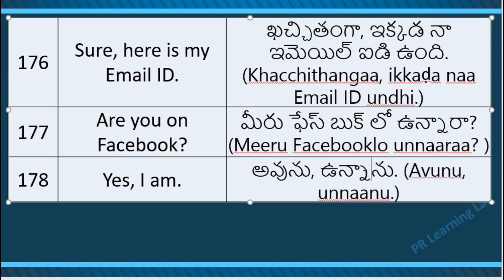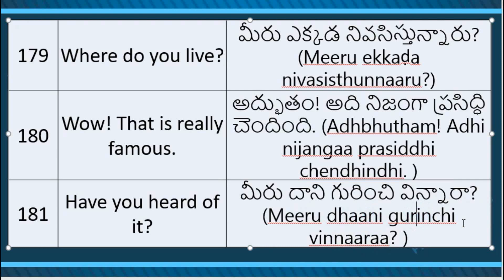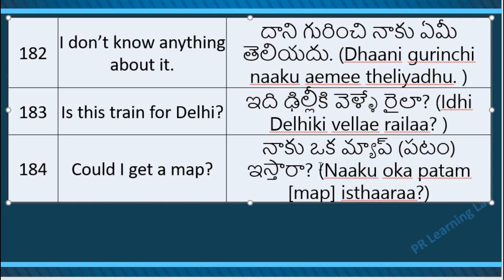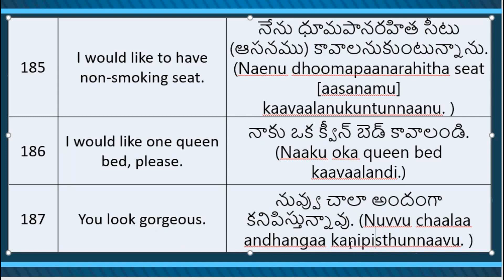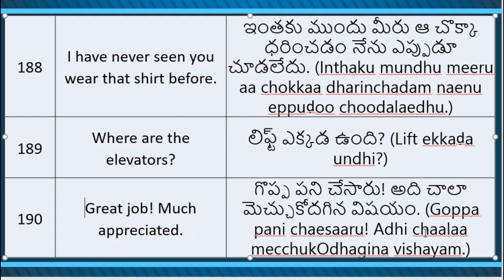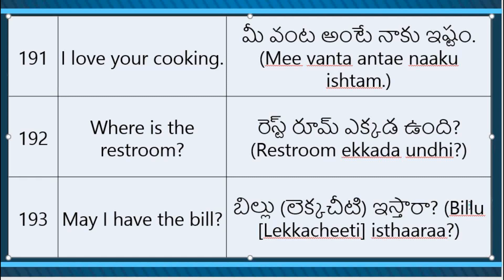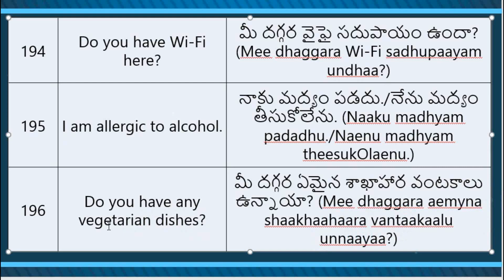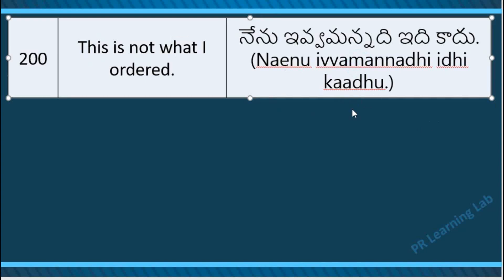Travel phrases in English & Telugu | Vol. 8 - 176 to 200 | Learn Telugu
Commonly used various English phrases in Telugu with English transliteration and the native speaker’s voice | Vol. 8 - 176 to 200 | Learn Telugu through English | Learn English through Telugu

Compiled by Meyna M Meyyappan, Singapore
Voiced & Published by Praveen Ragi, PR Learning Lab, Warangal, India